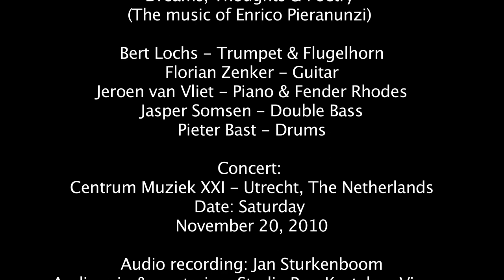The Night Gone By (E. Pieranunzi)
"intriguing and exciting ... a very inventive approach from an unexpected angle that works very well" - Enrico Pieranunzi (quote from the CD liner notes).

Bert Lochs - Trumpet & Flugelhorn | Florian Zenker - Guitar | Jeroen van Vliet - Piano & Fender Rhodes | Jasper Somsen - Double Bass | Pieter Bast - Drums

The Jasper Somsen Group released their first CD: "Dreams, Thoughts & Poetry" (The music of Enrico Pieranunzi) in October 2010. The live videos were recorded at the second CD presentation concert in November 2010.  The CD is worldwide available a.o. via Amazon, Itunes and your personal store.